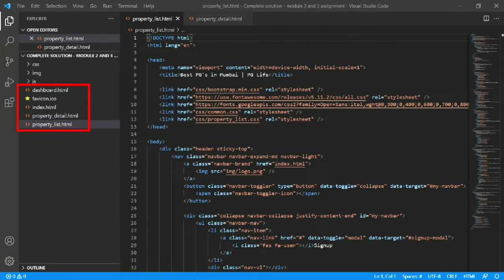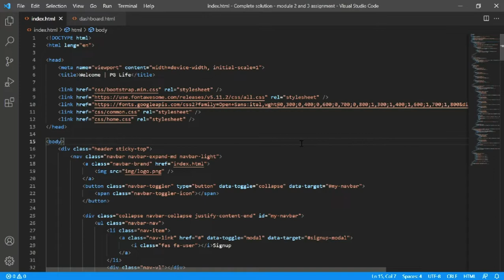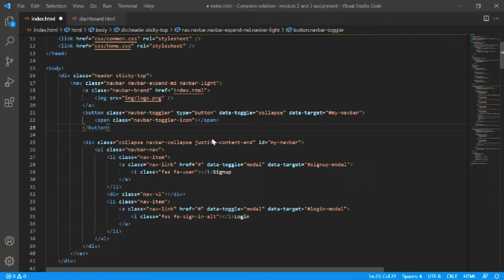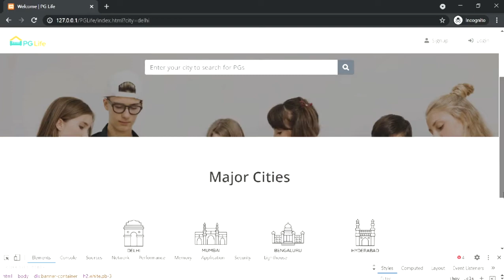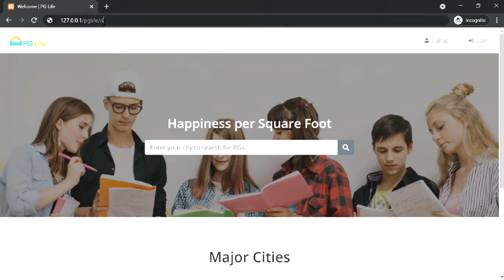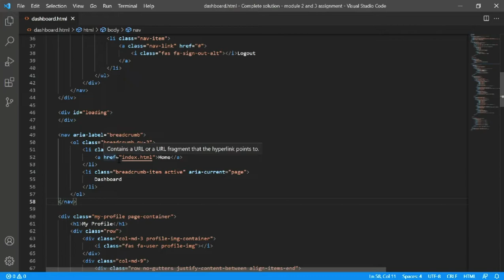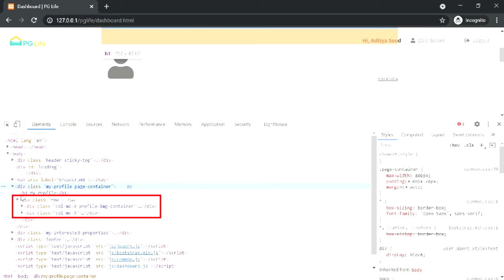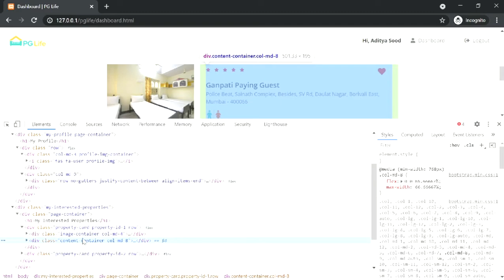Assignment Solution | Web Development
This is solution of CSS assignment.

Assignment - Bootstrap
Now that you have learned Bootstrap, you can continue to work on the assignment which was given to you in module 2 i.e. CSS.

Great! Here is the solution to the assignment.
Please do review your solution with the instructor's solution -